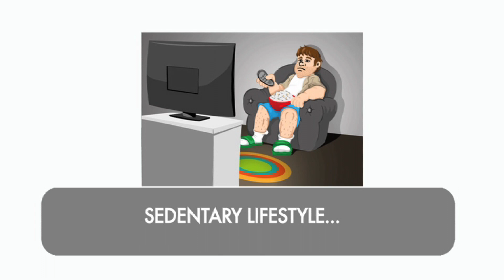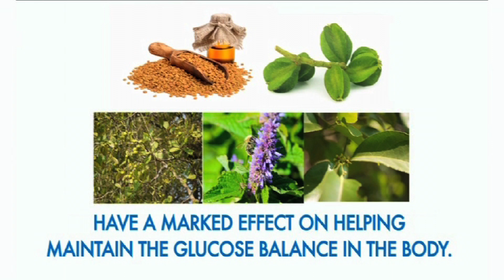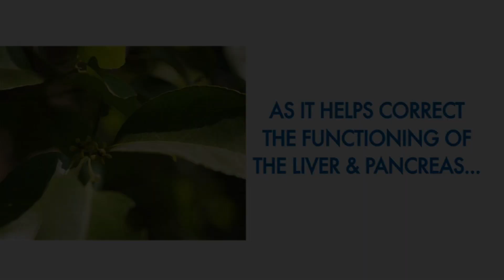GLUCOSE SUPPORT - HINDI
Glucose Support, marketed exclusively by Blulife Marketing Pvt. Ltd. is a proprietary combination of Ayurvedic herbs like Methi, Saptaranga, Vrikshamla, Yashti and Arjuna, and has proven efficacy in maintaining Glycemic health, without any side-effects. The ingredients in Glucose Support are known to have a marked effect on helping maintain the glucose balance in the body.

Galactomannan, present in Methi/Fenugreek, is a natural soluble fibre that slows down the rate of Sugar absorption into blood. Methi also contains amino acids responsible for inducing the production of insulin.

Saptaranga is the drug of choice for Diabetes as it alleviates the root cause by correcting the functioning of the Liver and the Pancreas.

Vrikshamla is a natural appetite suppressant that prevents any storage of fat in the body.

Yashti helps in regulating the functioning of the Liver.

Arjuna is a powerful antioxidant. The phytochemicals present in this herb lower the levels of bad cholesterol, thereby stimulating the functioning of the heart.